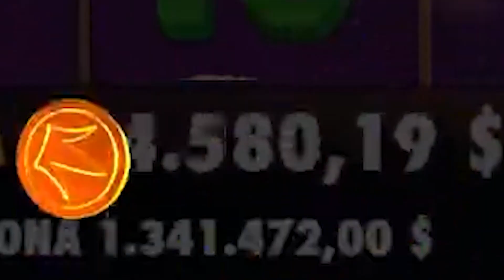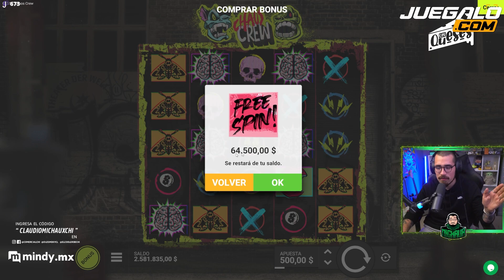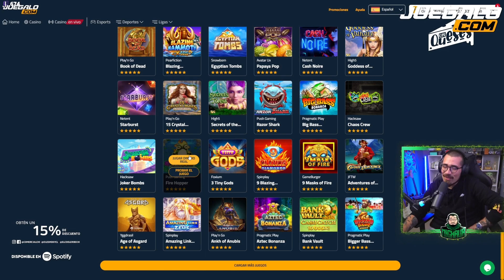BIG WINS CASINO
JUEGA DE FORMA RESPONSABLE *Corazón*